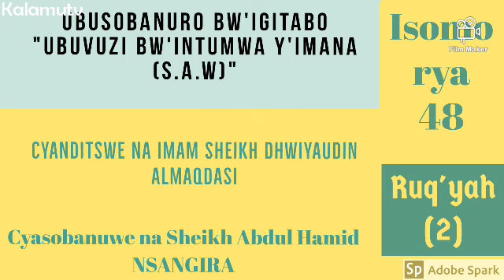Isomo 48 (RUQ'YAH 2); ubuvuzi bw'intumwa y'Imana (SAW) by Sheikh Abdul Hamid NSANGIRA